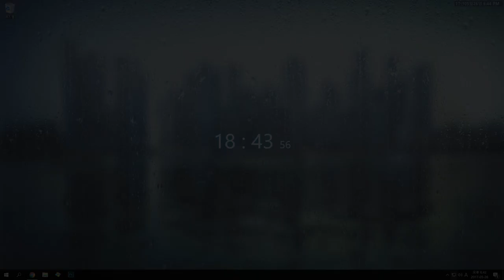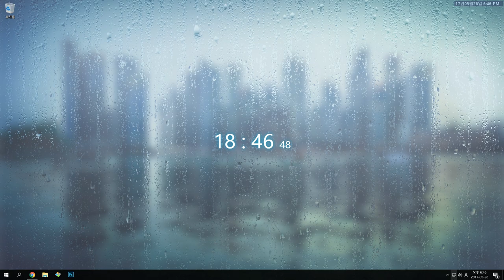빼애애앰 미팅 | 눈쟁이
■장비■
키보드 : 커세어 K65
마우스 : 로지텍 G900
컴퓨터 : 비싼거
모니터 : 잘보이는거
마우스감도 : 내손에맞게